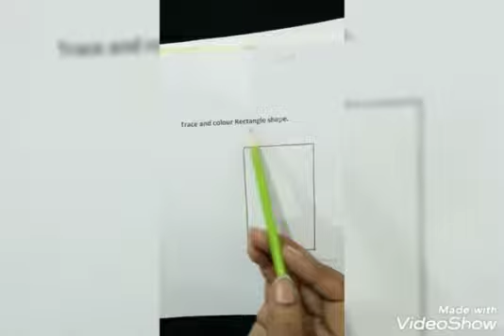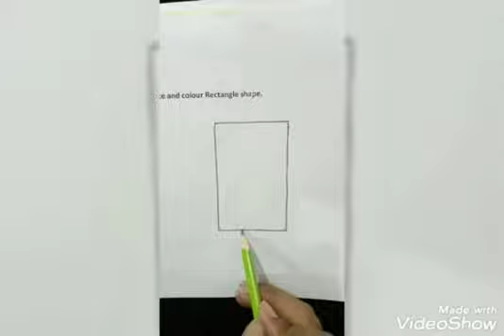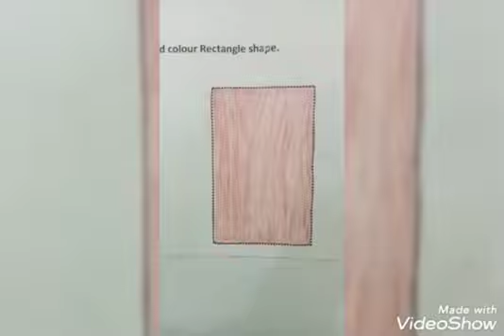JOS JB CLASS NURSERY ART FRIDAY MAY7 2021